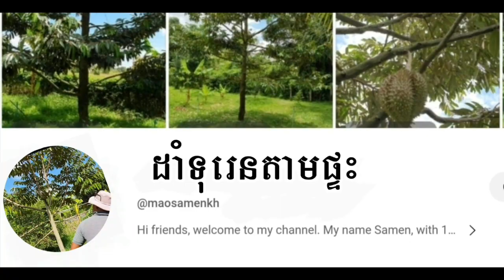របៀបដាក់ជីដីទុរេនធំ land fertilize big durian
សួស្តីបងប្អូន, សូមស្វាគមន៌មកកាន់ឆានែល ដាំទុរេនតាមផ្ទះ  យើងរីករាយចងក្រងទុកជាឯកសារអំពីការដាំទុរេនជាលក្ខណៈគ្រួសាររឺការដាំទុរេនតាមផ្ទះសំរាប់ការសិក្សា កំសាន្ត និង ជាពត៌មានអំពីបច្ចេកទេសដែលប្រើដើម្បីដាំទុរេនងាយៗ មានប្រសិទ្ធិភាពនិងសន្សំថវិការទៅលើការដាំ ការថែ និងព្យាបាលតាំងពីកូនទរេនរហូតដល់ទុរេនធំមានផ្លែផ្កាល្អ។យើងក៏មានថតវិដេអូថ្មីៗអំពីការផលិតផ្លែទុរេននិងការលក់នៅលើទិផ្សារដែរ។បើបងប្អូនចូលចិត្តនិងចង់ដាំទុរេនអាចយកទៅអនុវត្តតាមបាន៕សូមអរគុណច្រើនសំរាប់ការទស្សនានិងការគាំទ្រ

We are very  happy to document our family durian technique regarding easy, effective and efficient durian growth including growing, caring, curing from small durian to fruitful durian which have been done inside our family durian garden. And we also update our current fruit production process  and selling process into market. You can enjoy these videos to grow durian, to entertain and to be information.